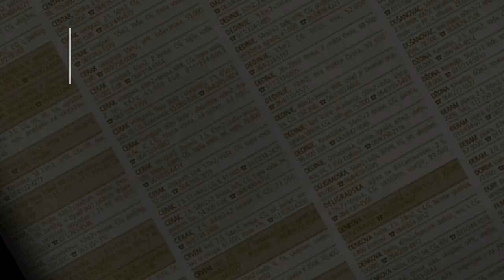prodaja stanа BanovoBrdo 59m Tose Jovanovica - Beograd Cukarica